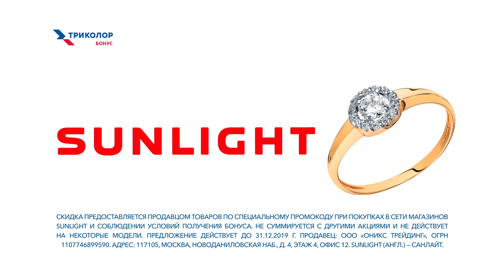Бонусы от Санлайт для клиентов Триколора!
Получай бонусы в поездках, покупках, развлечениях и много где ещё. Больше бонусов на